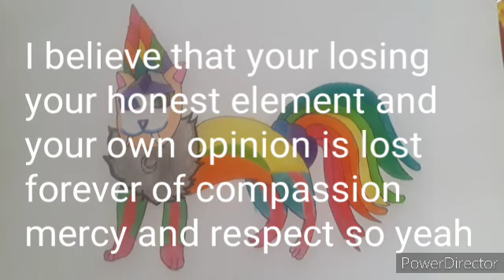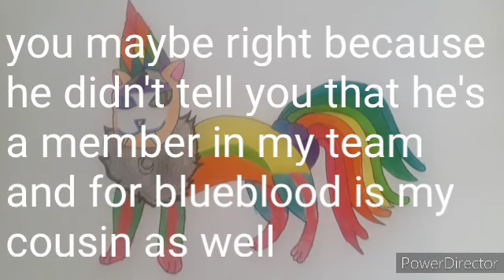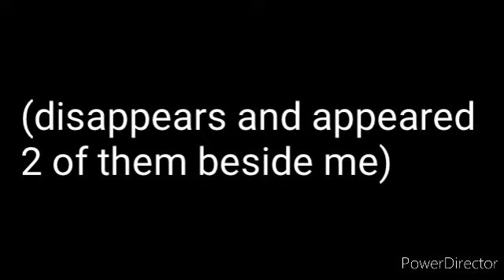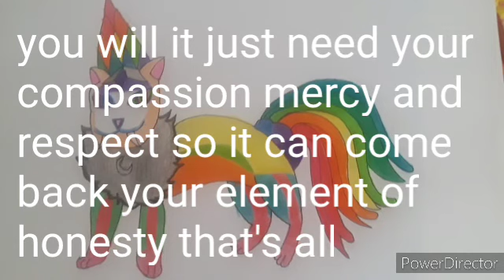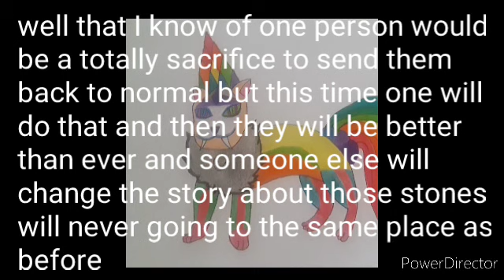applejack will restore her element and met top heroes in the future with Mr. M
hope you guys will like this idea